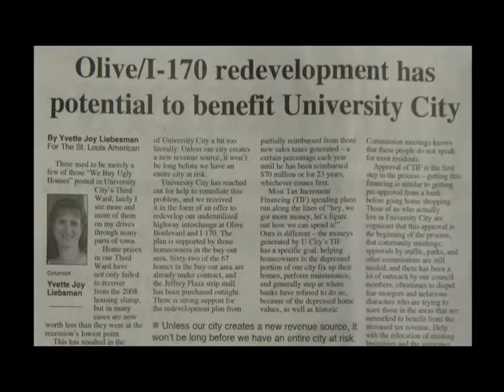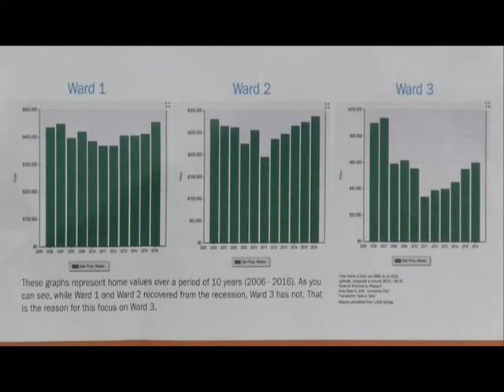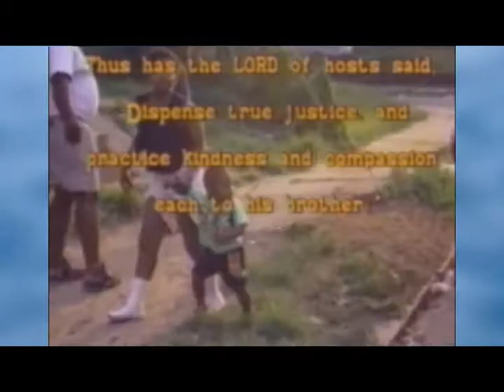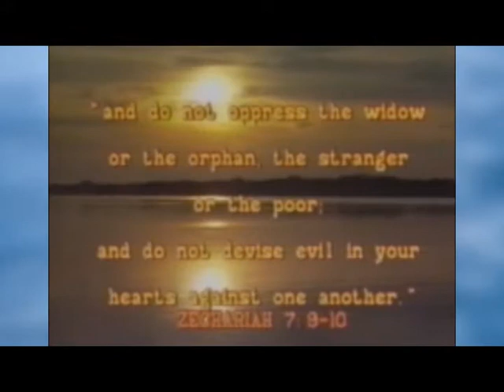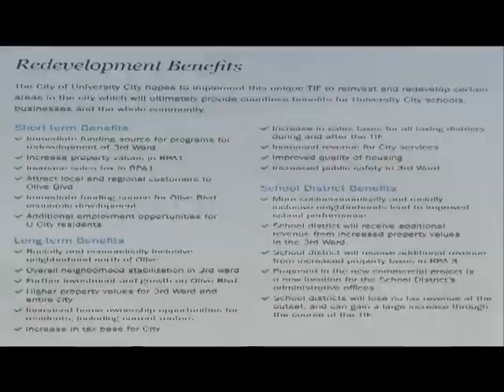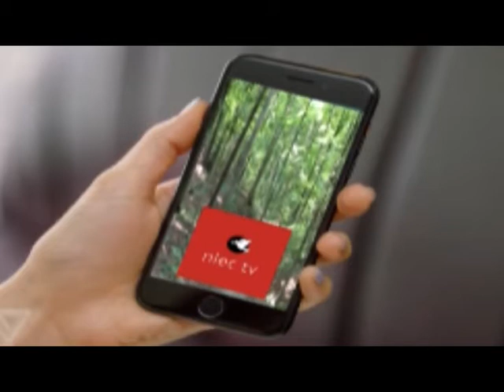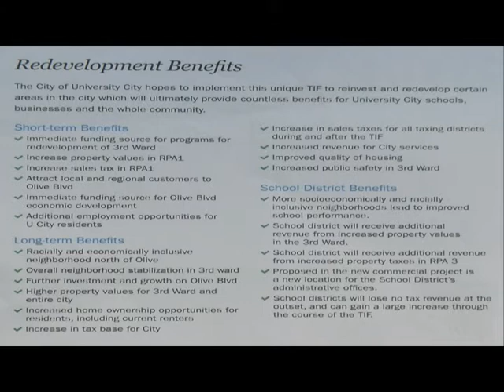BH 547BwayneSmothersonDated8 23 18SD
University City Councilman Bwayne Smotherson updates the development plans for the community.